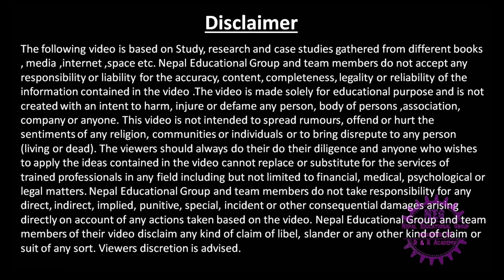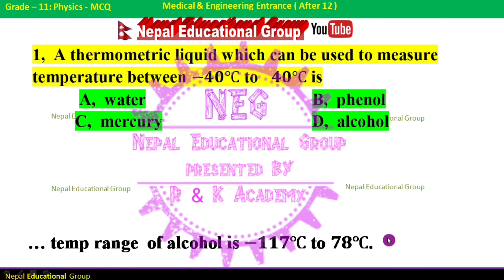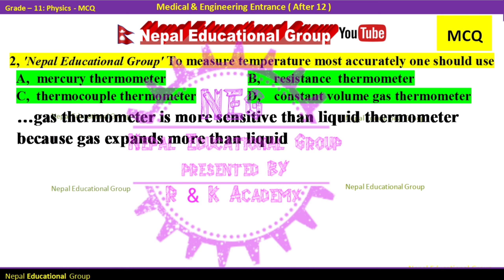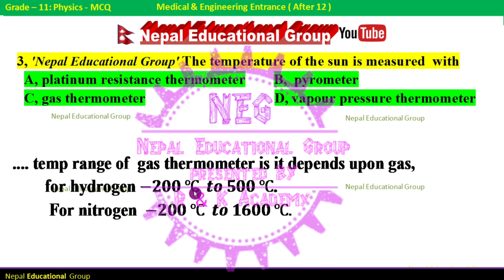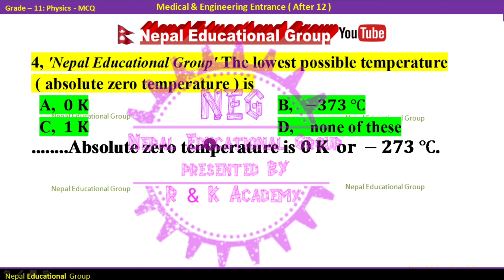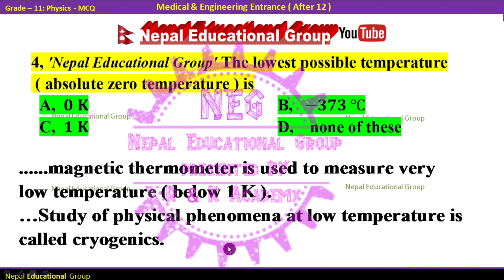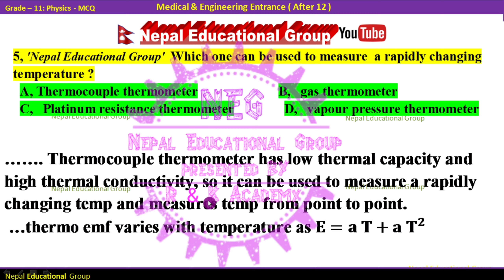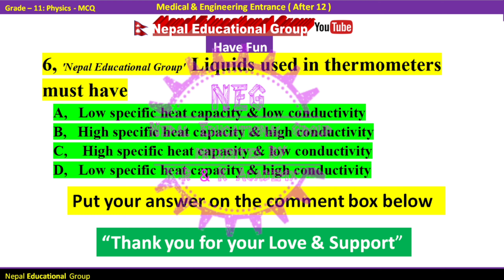mcq class XI physics heat & thermodynamics|Ep - 9 |Heat & Temperature | M - 1 | mcq for engineering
In this video we have included Multiple choice questions (MCQ)of grade 11 physics,
Unit: Heat & Thermodynamics
From lesson : Heat & Temperature,
Model : 1
Episode : 9
.. This video is important for terminal and final exam of grade 11 physics
.This video is important for Medical & parademical entrance exarrm .
.This video is important for Enginnering entrance exam.

.CONTENT.
PHysics - 11
Unit-1: Mechanics
Unit - 2: Heat & Thermodynamics
Unit -3: Wave & Optics
Unit - 4: Electricity & Magnetism
Unit - 5: Modern Physics

.Related Links.
1, What is common medical entrance exam  syllabus ?

2,  Engineering entrance exam  syllabus ?

3, playlist, Episode 1 to 8,

medical entrance exam syllabus in Nepal
paramedical entrance exam syllabus in Nepal
medical education commission nepal
Bsc nursing,BSc agriculture, bsc pharmacy, bsc forestry, entrance exam syllabus in nepal entrance exam preparation after 12 science

neb class 11 physics.
mcq class 11 physics  in nepali.
mcq class 11 physics faulty thermometer in nepali.